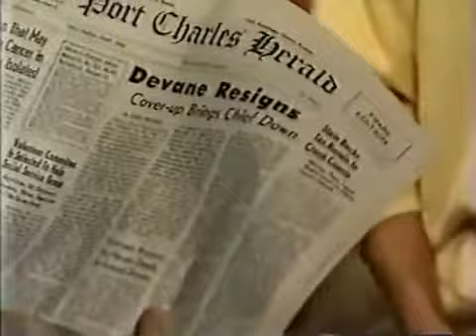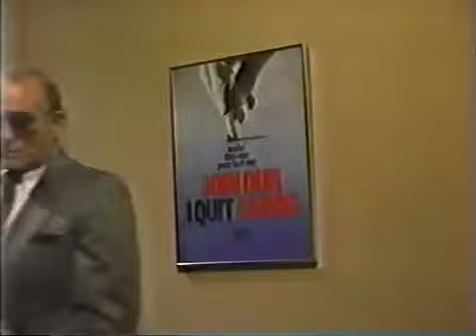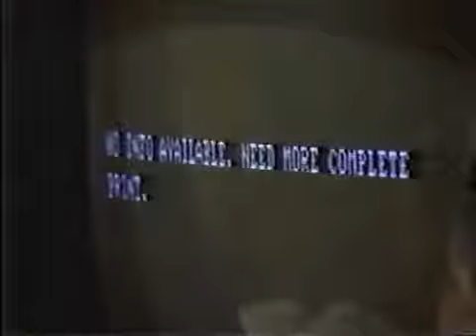Frisco & Felicia 1987 Pt23